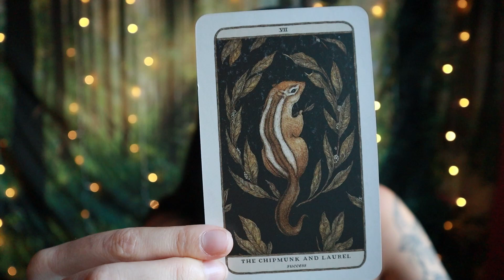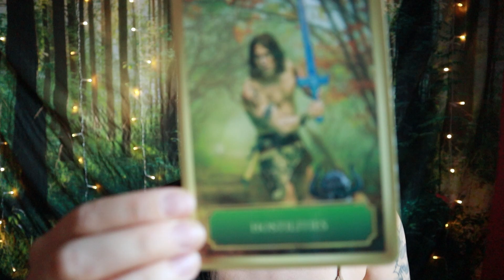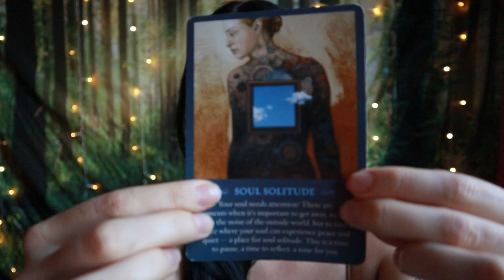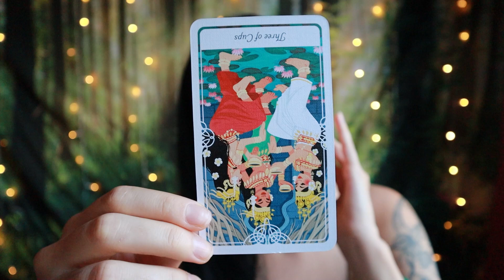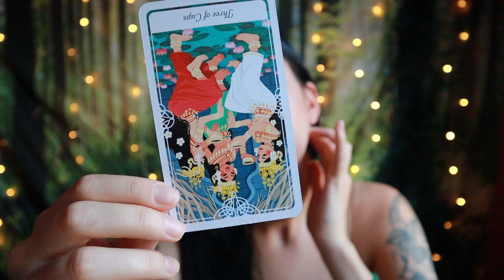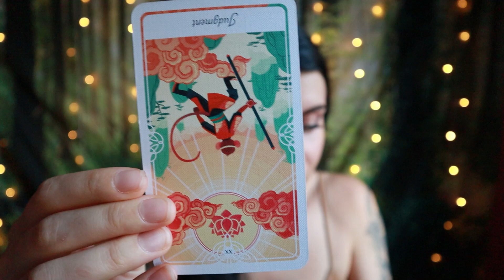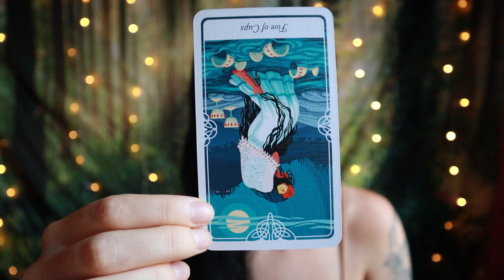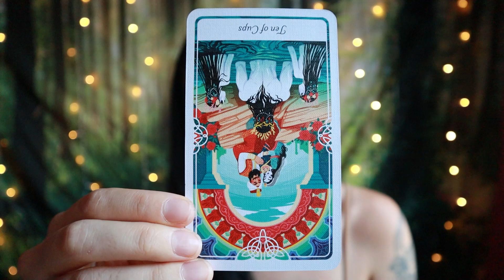AQUARIUS ♒ Yeah... There's Some Hostility Here! Eclipse Season Tarot Reading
Welcome, Aquarius! This is your tarot reading for the second eclipse season of 2024. This eclipse season will be felt strongest starting on the lunar eclipse in Pisces on September 17th to the solar eclipse in Libra on October 2nd, but can be felt a month prior and after these dates.